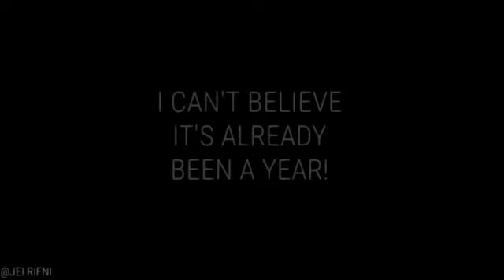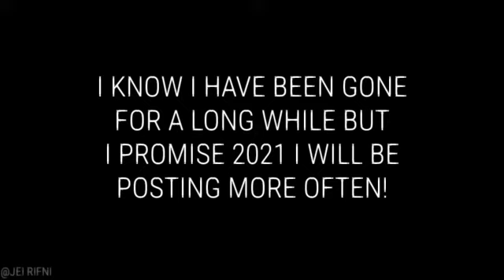MERRY NEW YEAR!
i didn't post something on Christmas so have a new year and Christmas mashup!